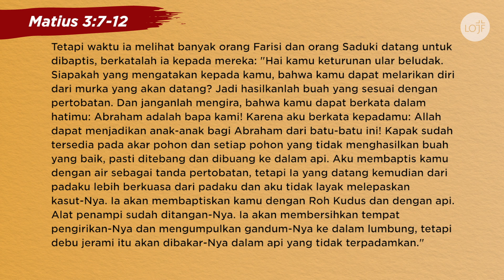Feast at Home : 17 July 2021 - LOJF Indonesia - Heart Detox Talk 3 : THE TRUTH UNTOLD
Menjadi terang & dampak dimulai dari pertobatan sejati.

Pertobatan sejati bukan dilihat dari sekedar rajin beribadah, atau terlihat suci dimata orang lain melalui penampilan, sering terlihat ke Gereja, atapun berdoa yang sekedar jadi rutinitas seperti checklist kerjaan.

Gimana sih pertobatan sejati di mata Tuhan itu ?

Yuk join Feast at Home hari ini jam 16:00 WIB, click di link ini :

*Heart Detox*
*Talk 3 - The Truth Untold*
Sabtu, 17 Juli 2021
16:00 WIB

Light Teens - How To Be Happy
Grade 7-12
17:30 WIB

Stars Club - How To Be Happy
Grade 4-6
Minggu, 18 Juli 2021
10:00 WIB

Awesome Kids - How To Be Happy
Preschool-Grade 3
11:00 WIB

Premiering di Youtube channel LOJF INDONESIA

Bagi bro & sis yang mencari komunitas untuk bertumbuh dalam Tuhan Yesus dan persaudaraan penuh kasih, bisa